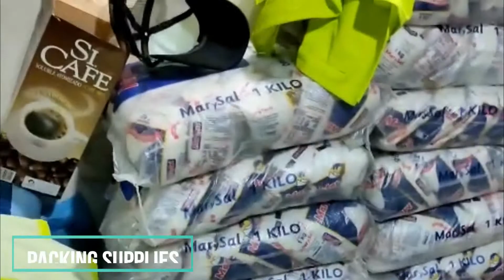Providing Food and Essential Supplies to the Amazonian Indigenous Communities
Salaams (Greetings) and welcome back to another series by SteppingStones Charity.Join us as we take crucial steps to support the Amazonian indigenous population by providing food and essential items. In this impactful initiative, we aim to address the urgent needs of these resilient communities who face numerous challenges, including food insecurity and limited access to basic necessities.

Our team is dedicated to ensuring that indigenous families receive nutritious meals and essential supplies to enhance their quality of life. We believe in respecting their culture and working collaboratively to uplift their communities.

In this video, we showcase our efforts in delivering food parcels, hygiene kits, and other vital resources directly to those in need. Your support can make a significant difference in the lives of the Amazonian indigenous population. Together, we can help preserve their way of life and provide them with the assistance they deserve.

This is the first time ever in our history to be allowed to venture into the Amazon rainforest to meet local Amazonians who require immediate assistance in terms of food provision.

We hope you have enjoyed watching our video and feel more inspired to volunteer within your local community. Providing Food and Essential Supplies to the Amazonian Indigenous Communities

Follow SteppingStones Charity ►